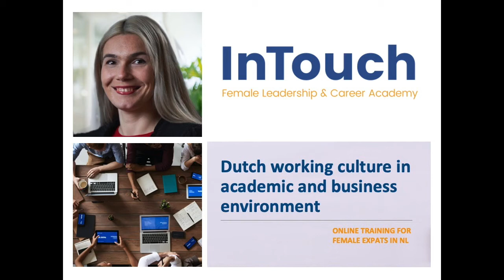Mira Vasic | Dutch working culture in academic and business environment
This workshop is designed for women that want to be successful in Dutch
​​​working culture, be equally treated as local colleagues and have a good working relationship with their Dutch colleagues​​​​​​​.